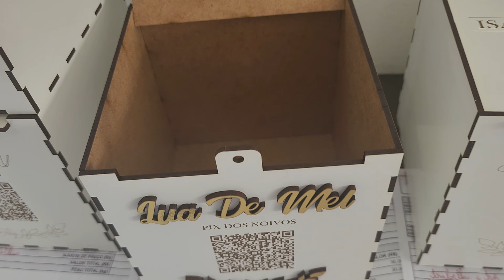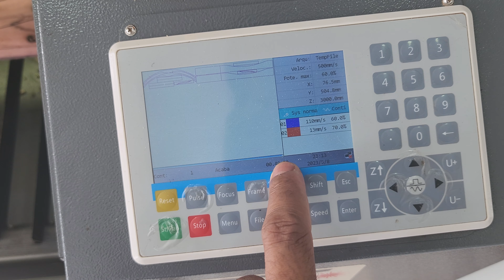GABARITO FURAÇÃO PARA GAIOLAS !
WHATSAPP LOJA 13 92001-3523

Sisal Tingidores:
Rua Miranda, 1125, Liberdade, Novo Hamburgo - RS